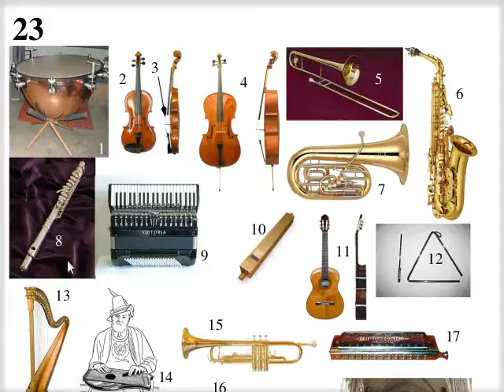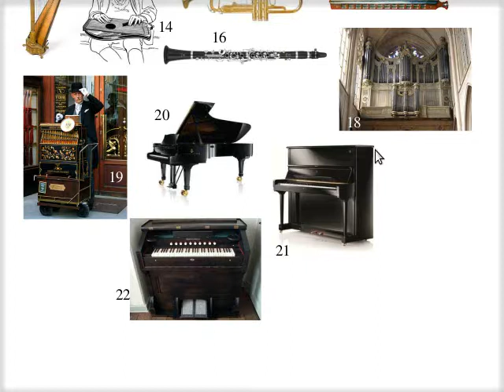τὰ μουσικὰ ὄργανα